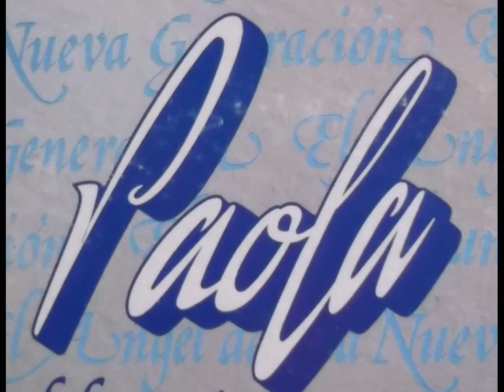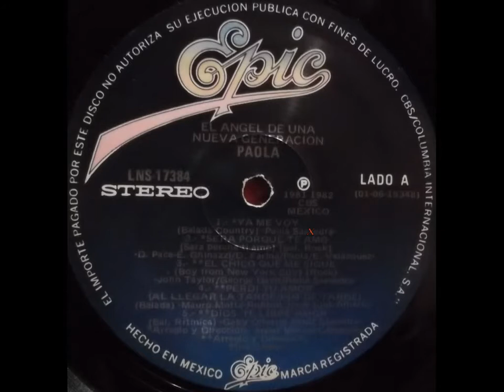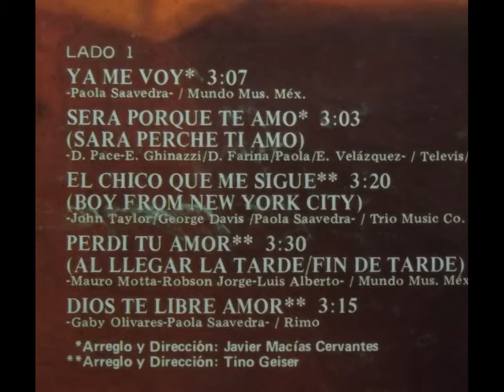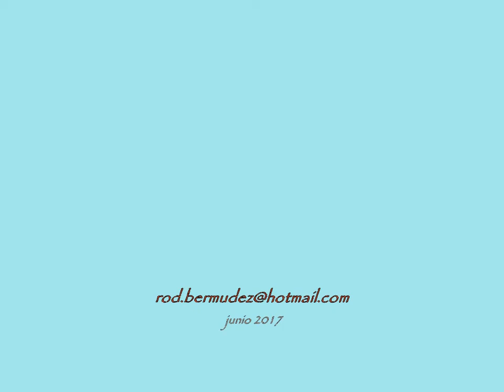YA ME VOY- PAOLA (ALQUIMIA) (El ángel de una nueva generación- 1982)- letra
Te hice mil canciones
que hablaban de amor
te dedique mis versos
y dibujos de color
Pintaba corazones
para ti en el pizarrón
te regale un  anillo
y con él mi corazón
Pero hoy me voy del pueblo
porque supe por ahí
que a otra le regalabas
todo lo que a ti te dí
Y ahora que me vaya
sé que triste vas a estar
porque ya no sabrás
lo que le vas a regalar
Ya me voy
con mi guitarra
y me voy
con mi canción
Y ya no
te dejo nada
mira corazón no llores
si me voy
si me voy
Ya me voy
con mi guitarra
y me voy
con mi canción
Y ya no
te dejo nada
si me voy
Mira corazón
que ya no llores
si te digo
que me voy
Ya me voy
con mi guitarra
y me voy
con mi canción
Y ya no
te dejo nada
si me voy
Mira corazón
si te digo
que me voy
Ya me voy
con mi guitarra
y me voy
con mi canción
Y ya no
te dejo nada
Mira corazón
si te digo
que me voy
Mira corazón
si te digo
que me voy
¡YA ME VOY!